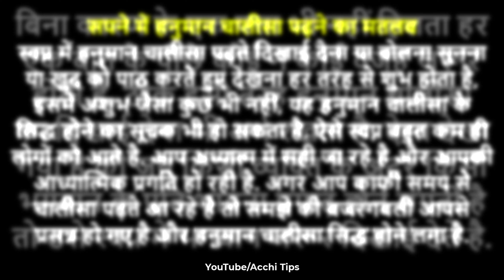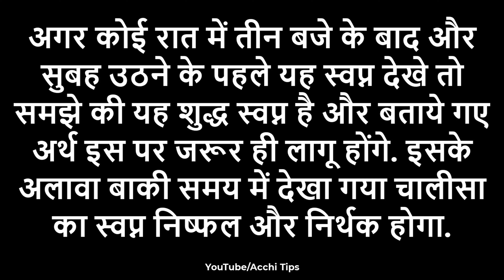sapne me hanuman chalisa padhna | सपने में हनुमान चालीसा पढ़ने का मतलब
00:00 सपने में हनुमान चालीसा पढ़ने का मतलब

हनुमान जी खुश होने पर क्या संकेत देते हैं?
हनुमान जी को बुलाने का मंत्र क्या है?
हनुमान जी के साक्षात दर्शन कैसे हो?
सपने में हनुमान जी का मंदिर देखना क्या होता है?
सपने में हनुमान चालीसा पढ़ना - sapne me hanuman chalisa padhna
सपने में हनुमान जी को देखना - sapne main hanuman ji ko dekhna
Sapne me hanuman chalisa padhna
हनुमान चालीसा पढ़ने के फायदे
सपने में हनुमान जी को देखना
सपने में हनुमान जी से बात करना
हनुमान जी के किस रूप की पूजा सबसे फलदायी है
हनुमान जी को खुश करने के लिए मंत्र
11 बार हनुमान चालीसा
सात बार हनुमान चालीसा का पाठ